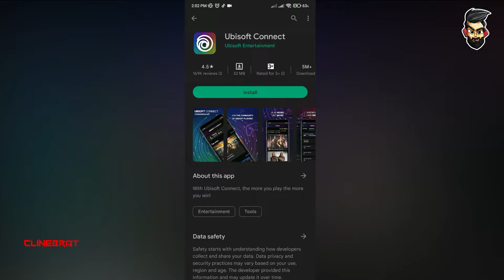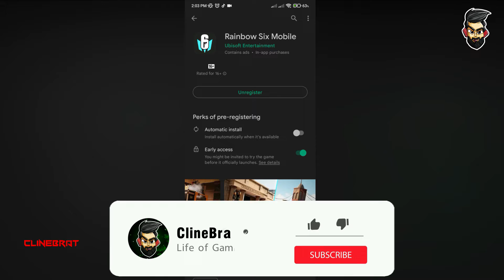Rainbow Six Mobile 🙀 Pre-Register NOW !!!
SUPPORT ME